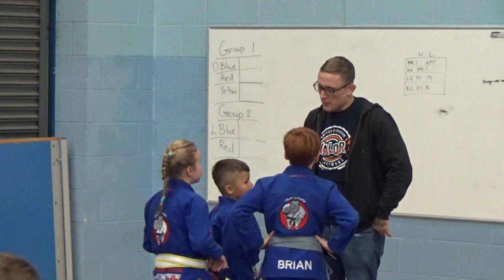LS BJJ, Team Sukata, Northwest Open 2018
BJJ kids highlight
Brazilian jiu jitsu highlights